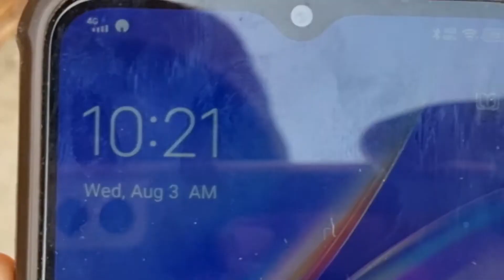Sare kabutaron ko uda Diye 😘 ||Muhammad ISMAIL Pigeons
Hello friends
video caver
Maine aap doston ke kahane per Sare kabutar aaj uda Diye